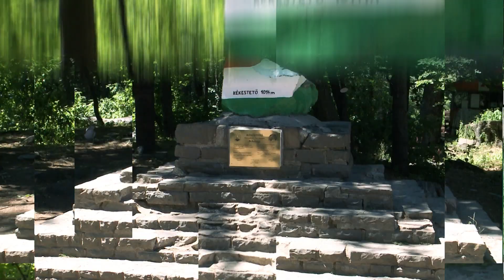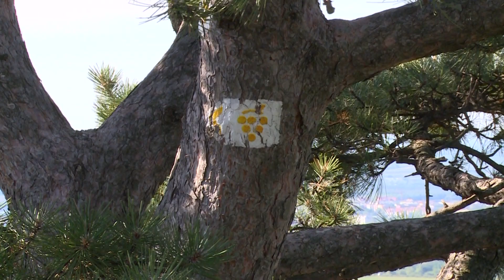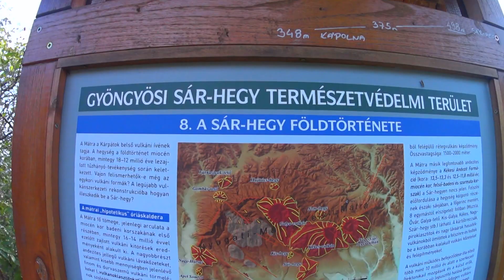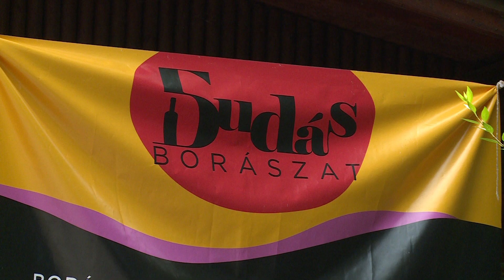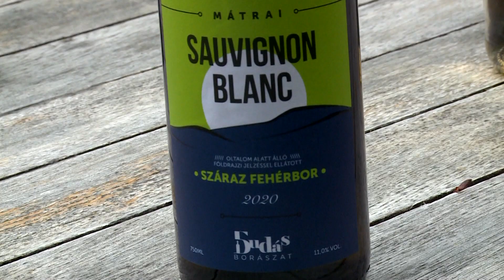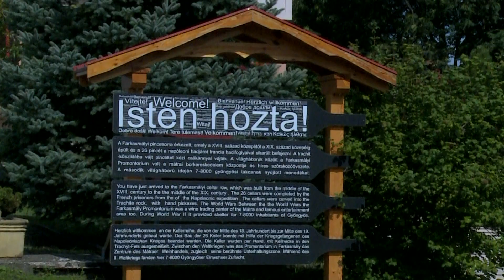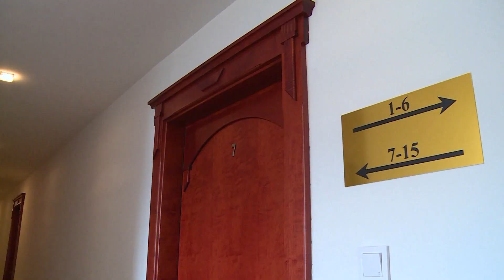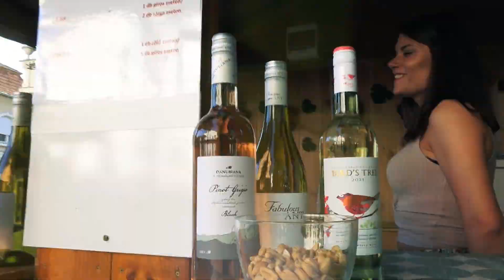Mátra Magazin 2022.09.24.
E heti adásunkban a Sár-hegyet hódítjuk meg túránk alkalmával, ahol Demecs Norbi saját házának teraszán főz Nagy Zoltán mesterszakács, a szegény emberek kedvelt mátrai ételét készíti el, a krumplovnyikát. Farkasmály egyik kedvelt borászatához is ellátogatunk, és bemutatkozik a Sziluett Borhotel is.